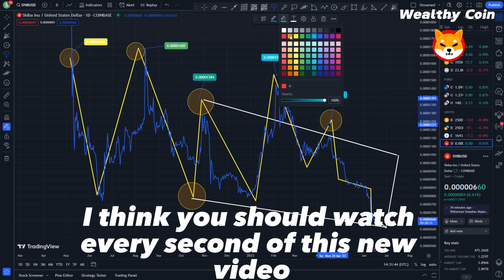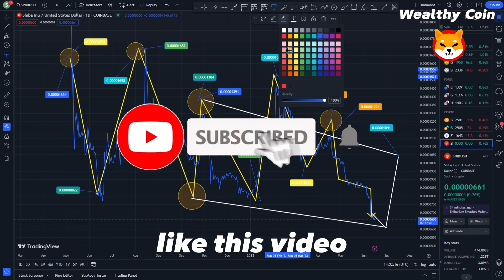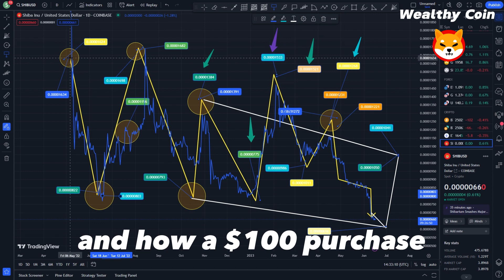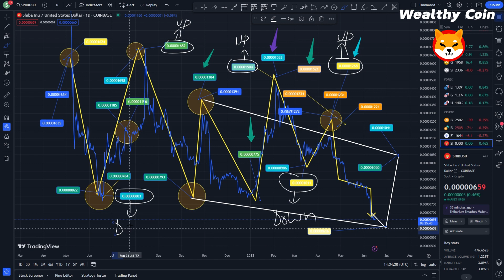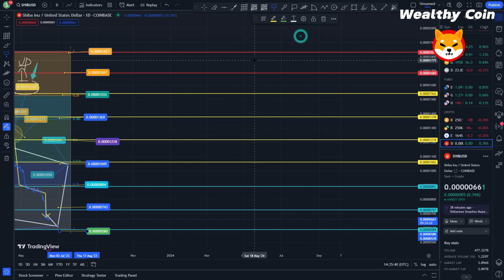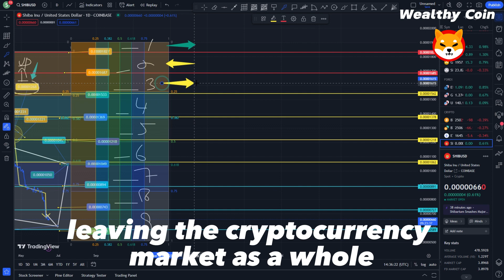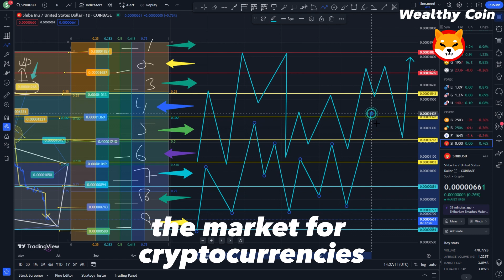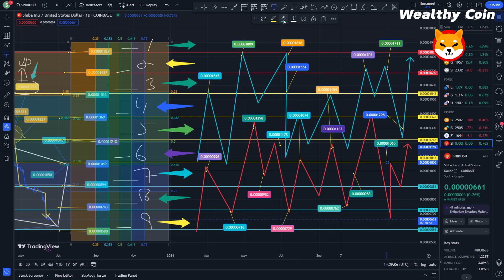SHIBA INU IN THE SPOTLIGHT OF THE SEC? WATCH OUT SHIB HOLDERS !! SHIBA INU COIN NEWS TODAY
Dropshopping Shopify,
Dropshopping,